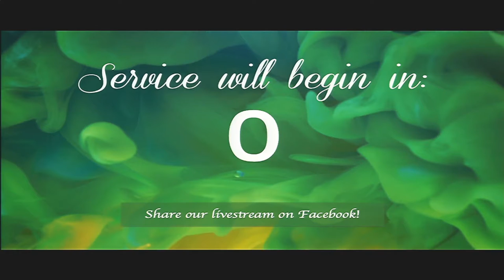Confrontation– John Leggett – 6.27.21